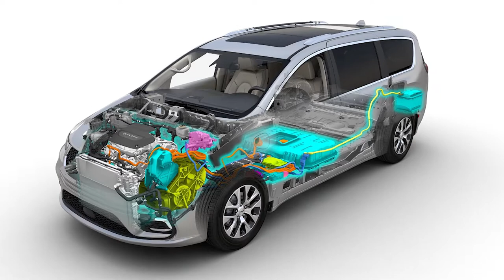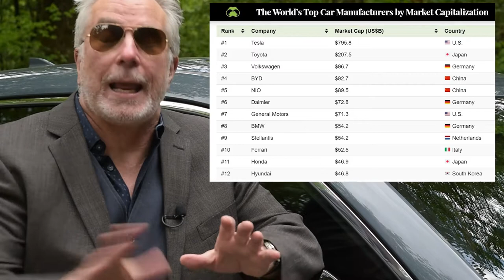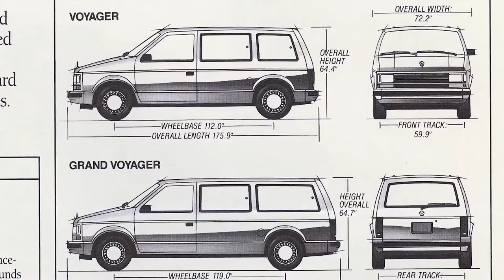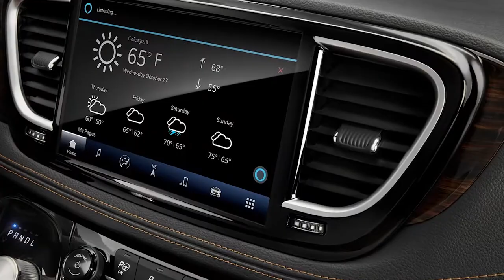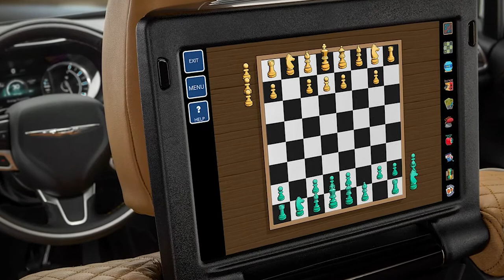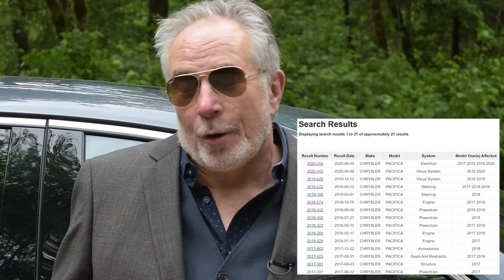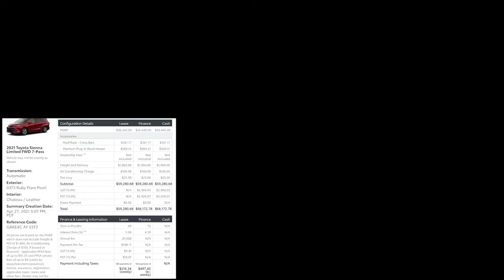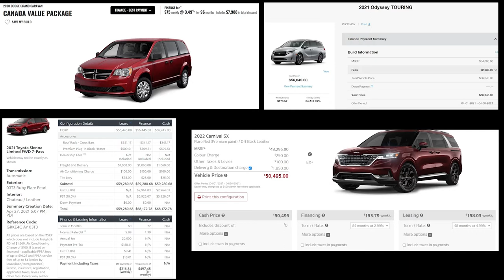Should You Buy...the 2021 Chrysler Pacifica Pinnacle Hybrid?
The much maligned minivan has significant advantages over SUVs and crossover wagons or CUVs. What are the advantages of this family vehicle? Here are answers. And remember, this version of the Pacifica is part of the new wave of electrified vehicles -- hybrids, plug-in hybrids and battery electric vehicles. This is a family vehicle with a plug and a range of about 50 km between charges. There is, of course, an on-board gasoline engine, too. Safe and with a solid quality history, the Pacifica with a plug sells for about half that of a Tesla Model X. Sure, the Pacifica lacks the sex appeal of the Tesla, but it also lacks the hefty price tag.